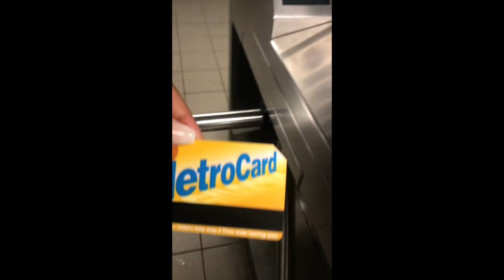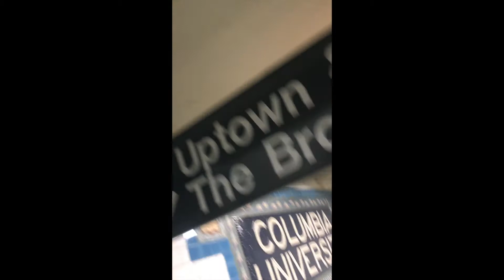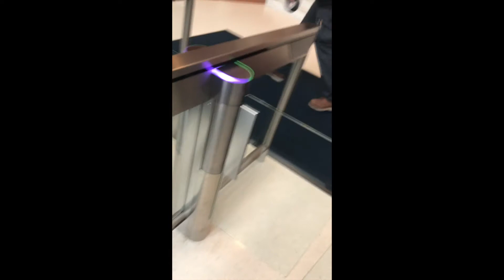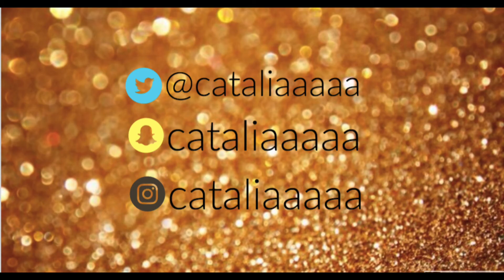COLLEGE INTERN VLOG #1: MOVING TO NEW YORK CITY !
Welcome to my VERY FIRST VLOG Dolls ! Im so excited to have you come along on this journey with me !